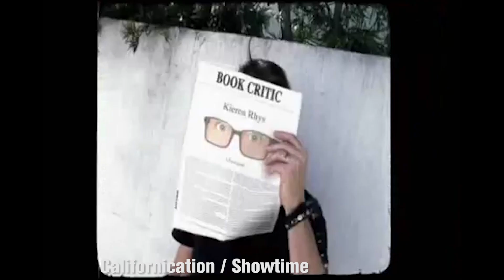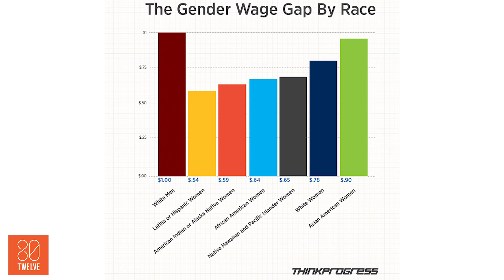Wage Equality: When Will Hollywood Come Around? | The Trivialist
Gillian Anderson made headlines when she outed FOX for trying to pay her less than David Duchovny for the X-Files. This brought up a larger issue of women earning less than men, on average. The music industry is setting the example with artists like Taylor Swift and Katy Perry. When will the imbalance in Hollywood end? Watch and find out.

80Twelve means “more than I can count.” Only we’re not referring to the number of tacos you can eat or the number of followers you have on Twitter. In our world, 80Twelve refers to the countless number of angles we take on a story until we find a unique perspective worth talking about.

Wage Equality: When Will Hollywood Come Around? | The Trivialist  | 80Twelve